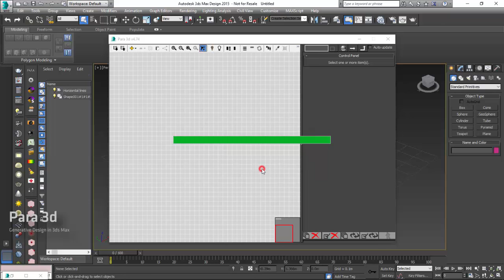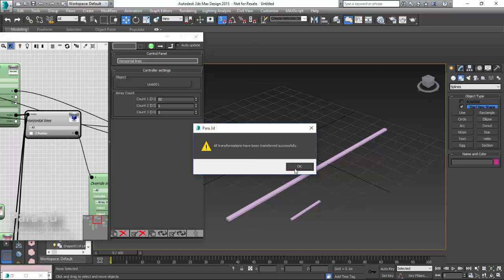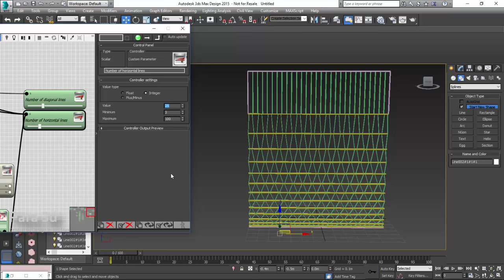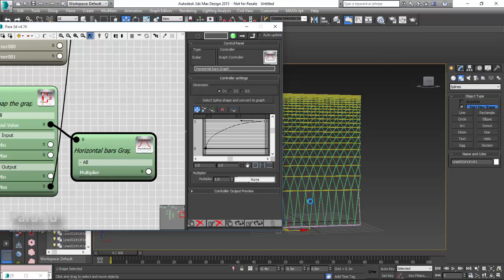Pencil factory facade